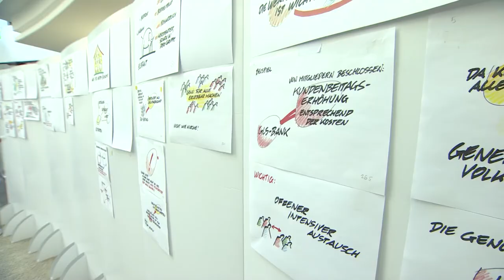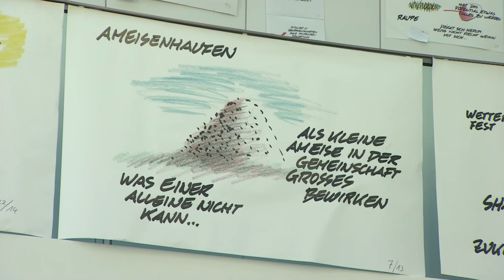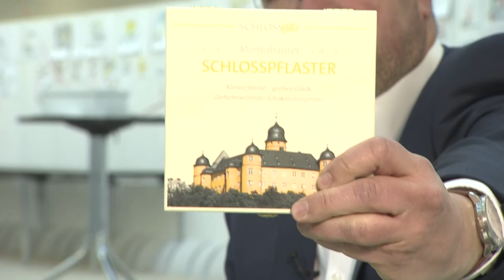Akademie Deutscher Genossenschaften - Interview mit Yvonne Zimmermann | Raiffeisen-Tour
Manuel Andracks Raiffeisentour führt ihn auch zur „Kaderschmiede“ der Genossenschaften, zur Akademie Deutscher Genossenschaften.

Manuel Andracks Raiffeisentour führt ihn auch zur „Kaderschmiede“ der Genossenschaften, zur Akademie Deutscher Genossenschaften (ADG), die ihren Sitz in einem Schloss mit wunderbarer Aussicht über Montabaur hat. Dort trifft Andrack die Vorstandsvorsitzende der ADG, Yvonne Zimmermann.

Die ADG hat das erklärte Ziel, dass jeder, der dort geschult wird, das Erbe Raiffeisens kennenlernt. Von Yvonne Zimmermann lässt sich Manuel Andrack Bilder zeigen, die Teilnehmerinnen und Teilnehmer der Akademie zu Papier gebracht haben. Um die genossenschaftliche Idee bildlich darzustellen, wurden verschiedenste Motive gewählt: Einige Bilder zeigen die Genossenschaft als gemeinsame Gebirgswanderungen, andere Genossenschafter als die drei Musketiere und wieder andere als Ameisenhaufen.

Das Raiffeisen-Jahr 2018 – das Jubiläum für den Vater der Genossenschaftsidee: Friedrich Wilhelm Raiffeisen. Am 30. März 2018 jährt sich der Geburtstag des Reformers zum 200. Mal. Seine Idee bewegt weiterhin Menschen und Märkte. Die Genossenschaftsidee wurde 2016 von der UNESCO in die Repräsentative Liste des immateriellen Kulturerbes der Menschheit aufgenommen. Mehr als 22 Millionen Menschen in Deutschland sind Mitglied einer Genossenschaft, und immer mehr Menschen entdecken diese Form des gemeinschaftlichen Wirtschaftens – ob auf der Suche nach fairen Finanzprodukten, nachhaltiger Landwirtschaft, unabhängiger Energieversorgung oder bezahlbarem Wohnraum: Hier zählt das Wohl aller, nicht der Profit weniger. 2018 heißt es deshalb unter der Schirmherrschaft von Bundespräsident Frank-Walter Steinmeier: „Mensch Raiffeisen. Starke Idee!“